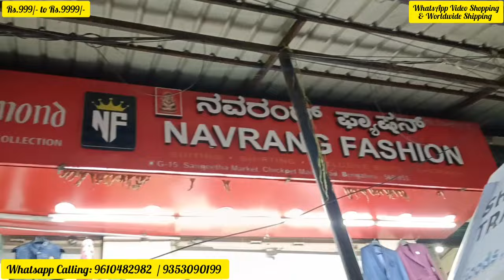partywear wedding lehenga wholesale retail courieravailable chickpet lehengacholi velvet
Pooja Fashion
Basement Floor
Sangeetha Market Chickpet Main Road
Bangalore - 560053

A great shop for Western & Ethnic wear retail at a wholesale price.